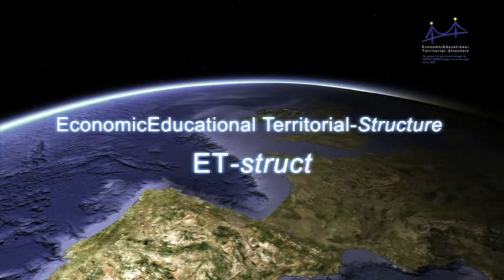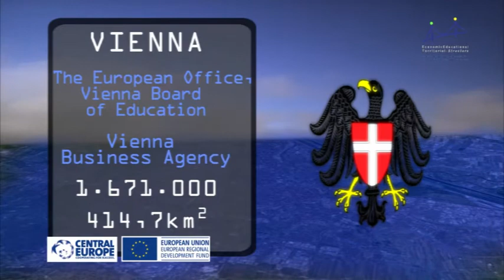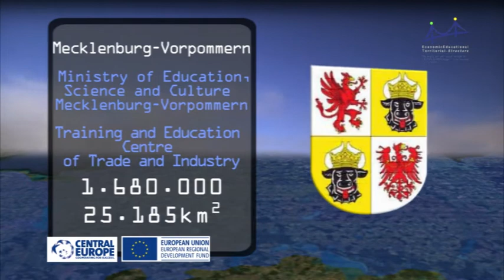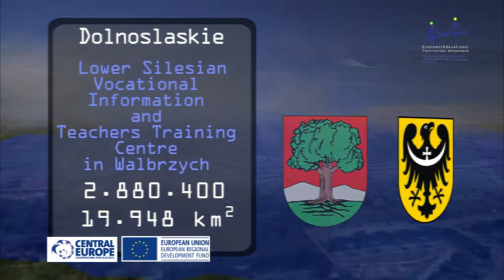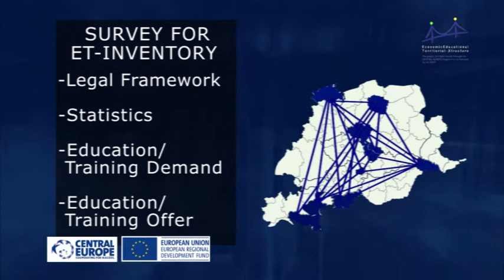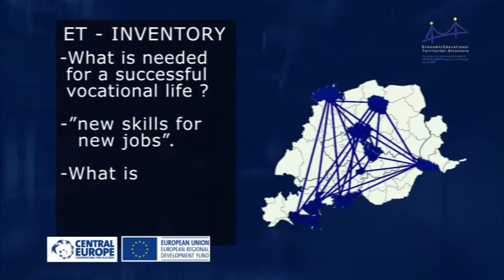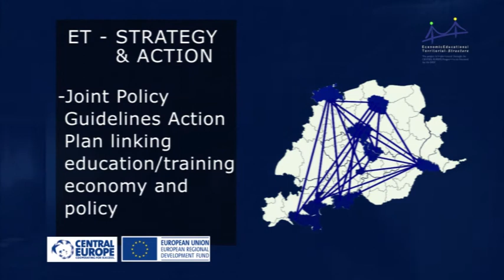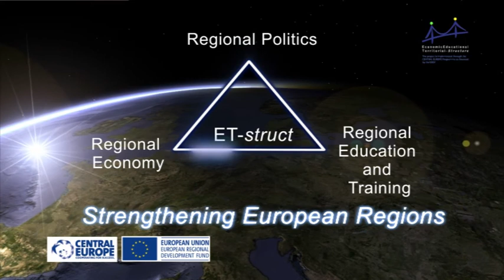ET-struct animated presentation (Czech)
An animated presentation of the EU project ET-struct. Digital demonstration
of the partners, goals and elements of the project. The language of the presentation
is Czech.